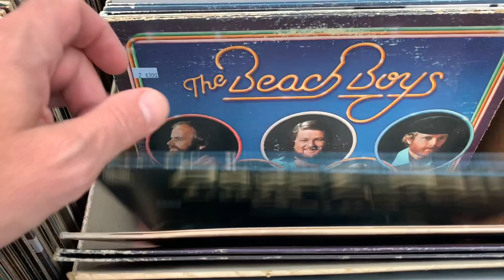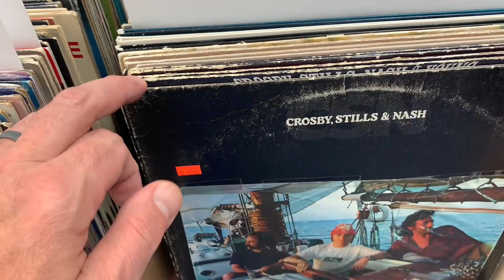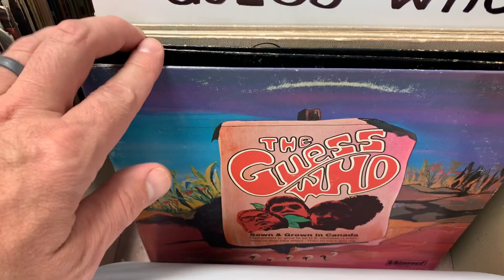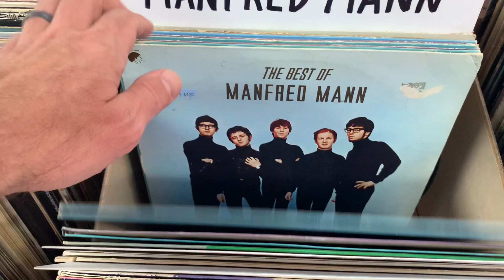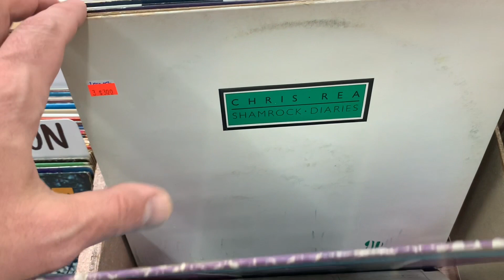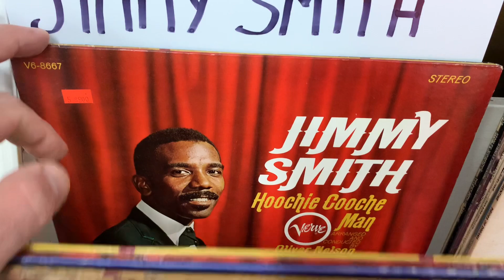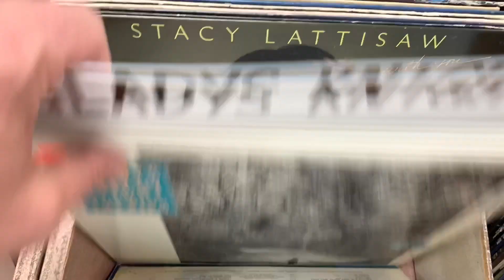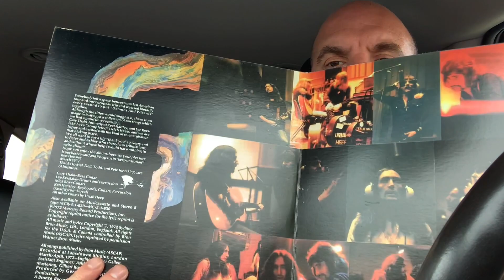Ep #422: Crate Digging at Solo Records 5-21-21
Did some record shopping at my favorite haunt, Solo Records in Royal Oak.